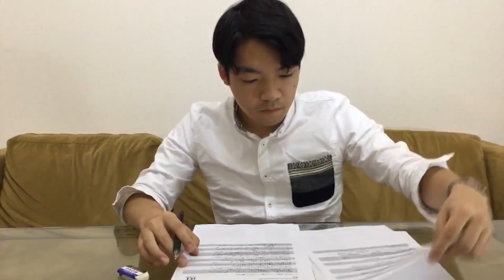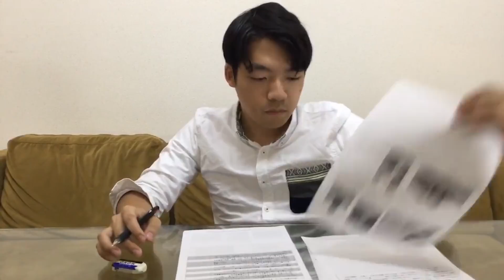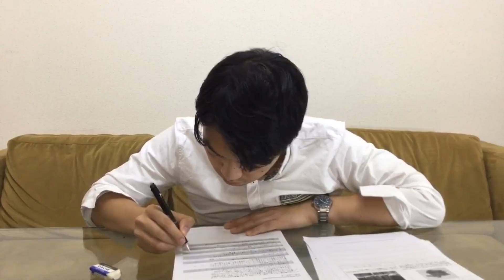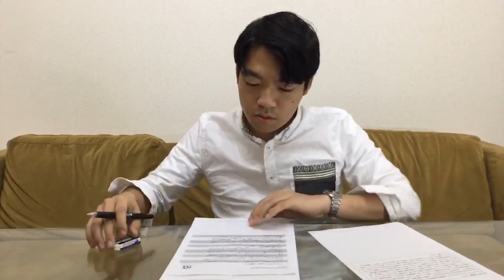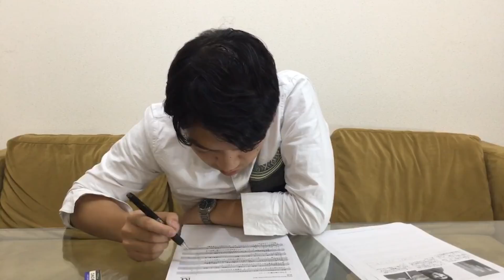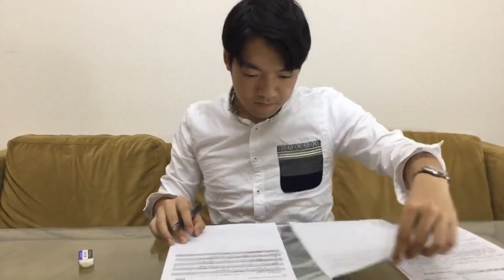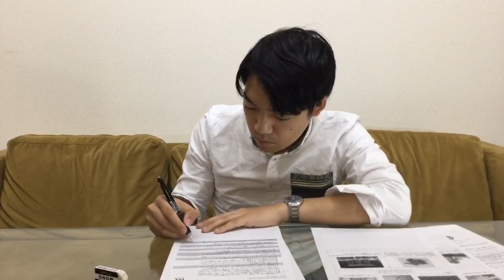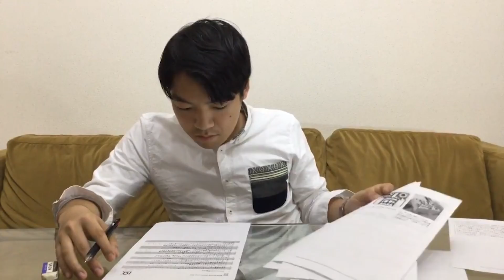【30分超絶集中】東大生が机に向かうだけの動画【勉強集中作業用】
30分間ただただ机に向かうだけの動画です。